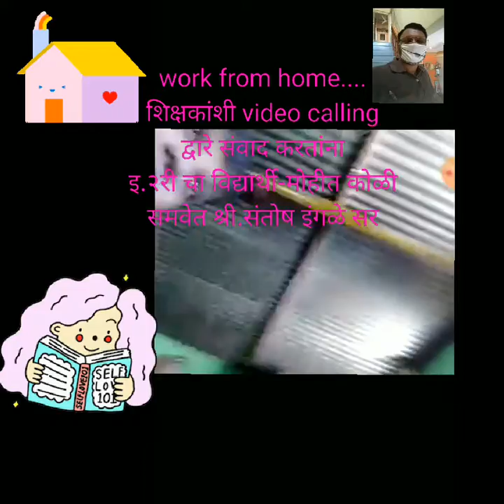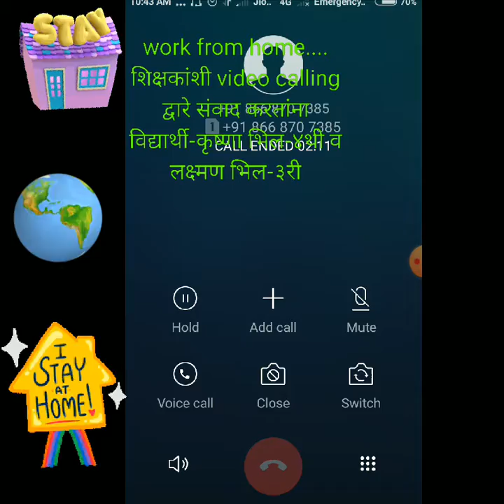30 May 2020